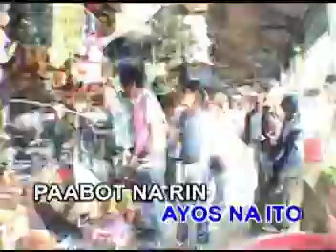AVSEQ12 Barkada Ko - Isla Era | Ivory Music & Video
VCD Title: Pinoy Band Hits, Vol. 2
Record Label: Ivory Music & Video, Inc. (subsidary of Viva Music Group)
VCD Release: February 23, 2007
Catalog No.: IRC-HV-190